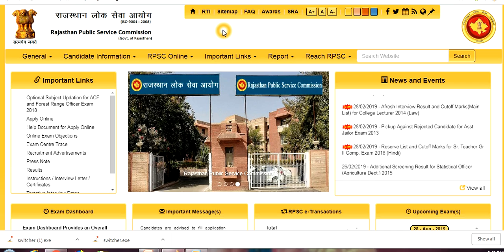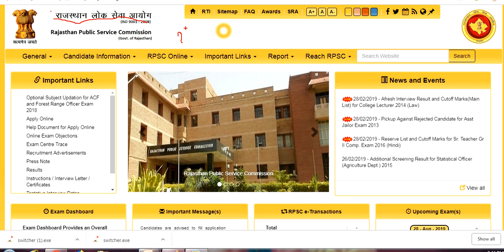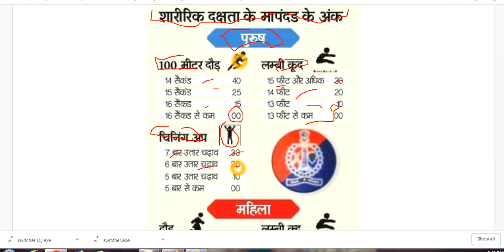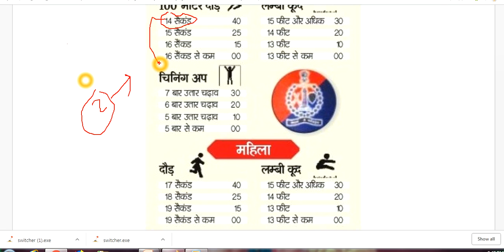rpsc si result ,rajasthan si ki पूरी जानकारी physical date ,rpsc si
rpsc si result ,rajasthan si ki पूरी जानकारी  physical date ,rpsc sirpsc si result ,rajasthan si ki पूरी जानकारी  physical date ,rpsc si